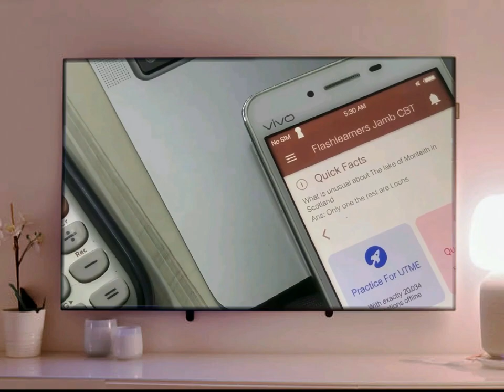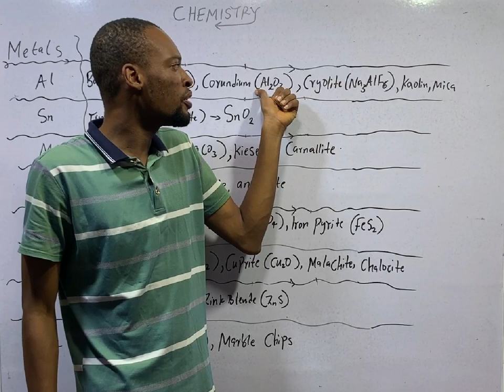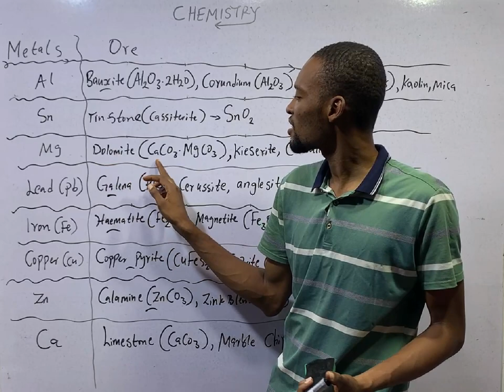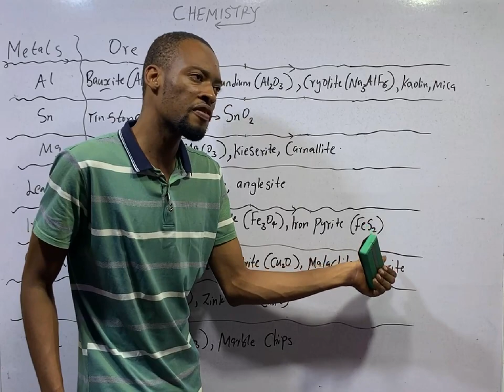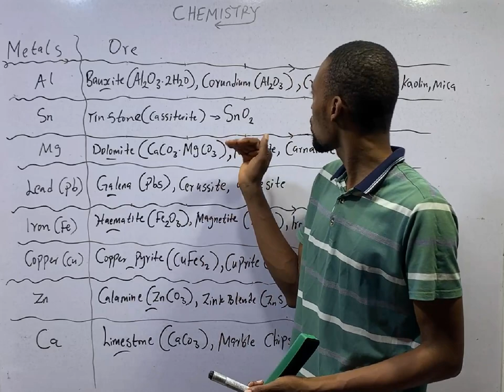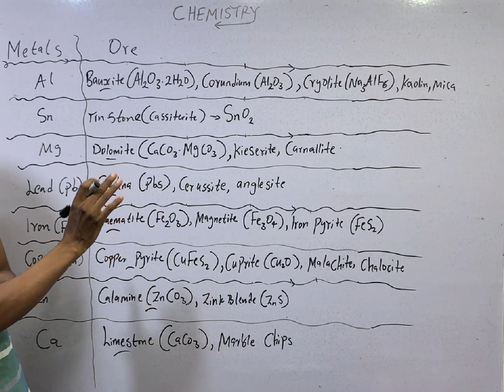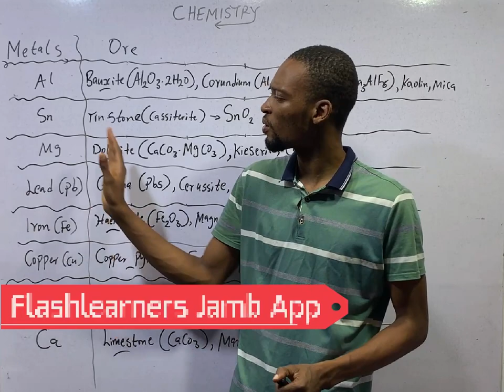Metals & Their Ores » 120 Days To Jamb Chemistry - Ep 64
Metals & Their Ores - 120 Days To Jamb Chemistry Episode 64 of 120.